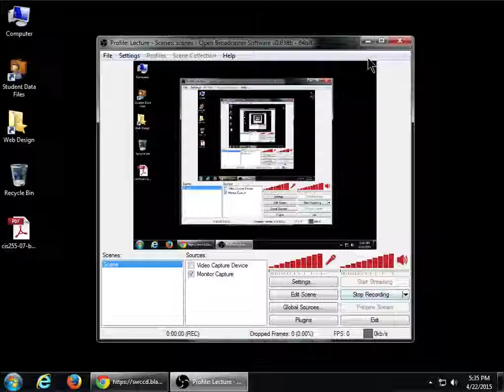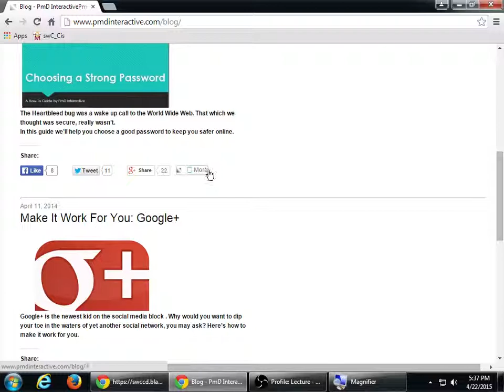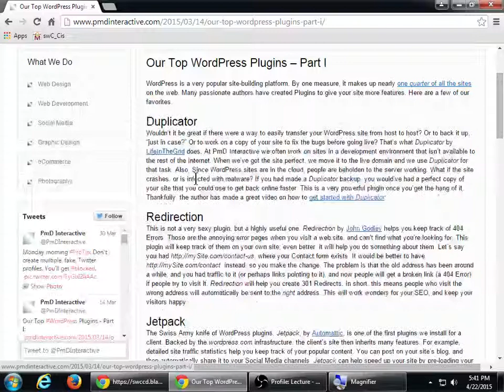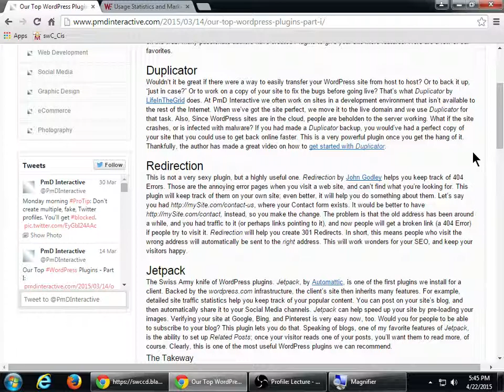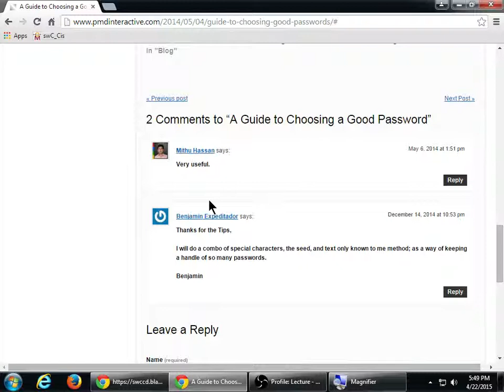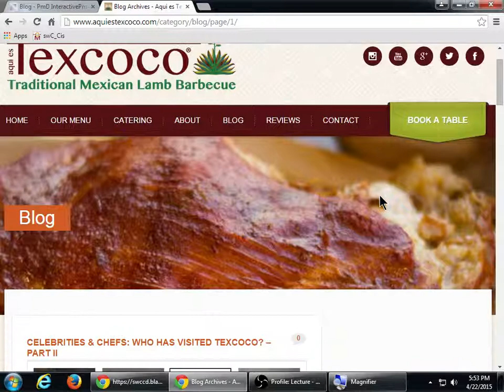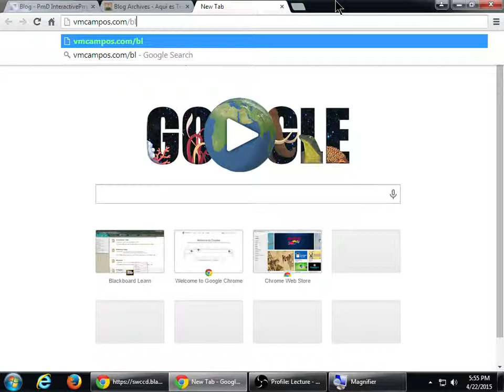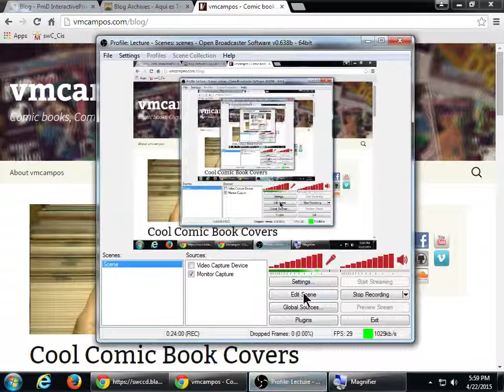CISS255 2015-04-22 A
A discussion on Blog examples with tips and advice.